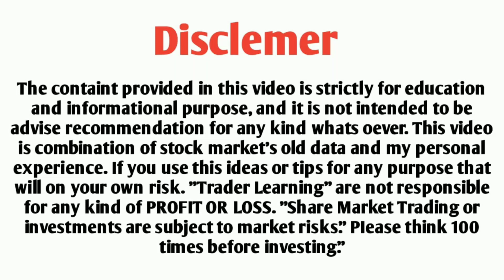कमाई कराने वाले 9 स्टॉक । best dividend share । Latest dividend share News । Traderlearning ।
TOP 10 LATEST DIVIDEND DECLARED EX DATES 💥 UPCOMING DIVIDEND SHARES • DIVIDEND STOCKS FEBRUARY 2023

1. Zerodha
Open demet acount

2. Upstox

LATEST DIVIDEND DECLARED 2023 EX DATES
Upcoming Dividend Shares in India 2023
BEST DIVIDEND STOCKS FEBRUARY 2023

for any kind of PROFIT OR LOSS. "Share Market Trading or
investments are subject to market risks." PIlease think 100
times before investing."